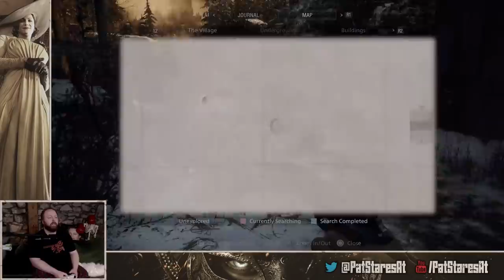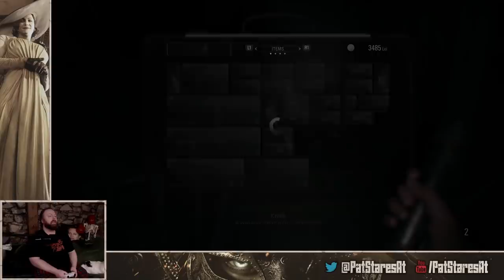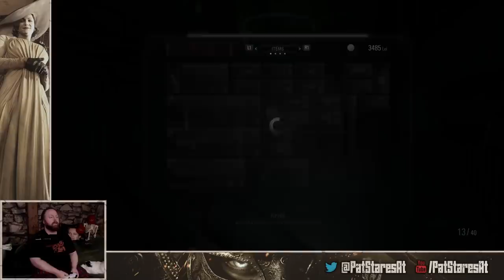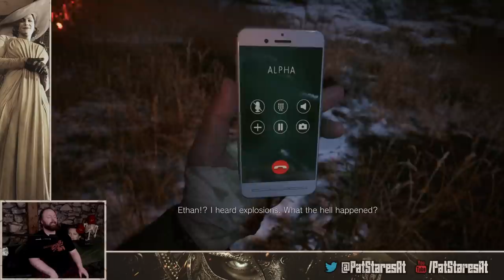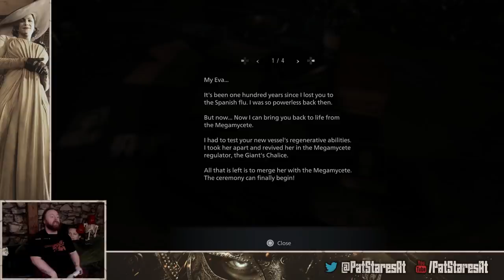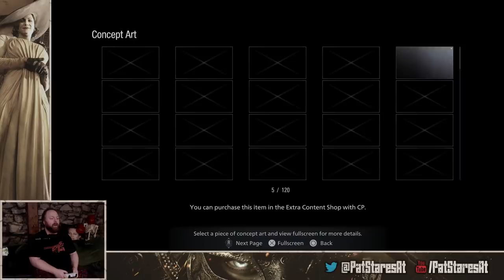Pat Stares At Resident Evil Village! (Part 2)